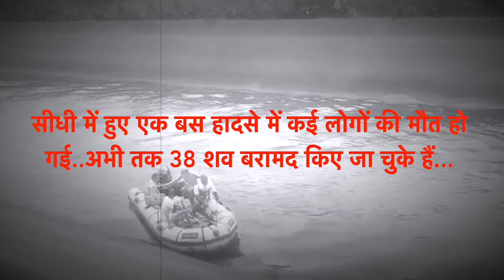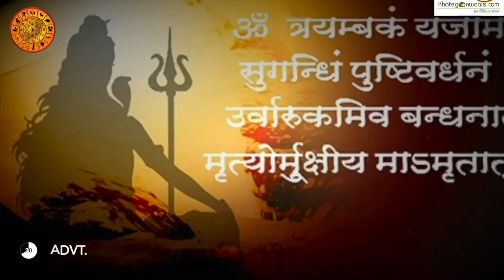Sidhi Bus Hadsa Latest News: सीधी में हुए एक बस हादसे में कई लोगों की मौत हो गई..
Sidhi Bus Hadsa Latest News: सीधी में हुए एक बस हादसे में कई लोगों की मौत हो गई..अभी तक 38 शव बरामद किए जा चुके हैं...जबकि कई यात्री अभी भी लापता हैं...बस सीधी से सतना से जा रही थी...इसी दौरान यह बस नहर में गिर गई।